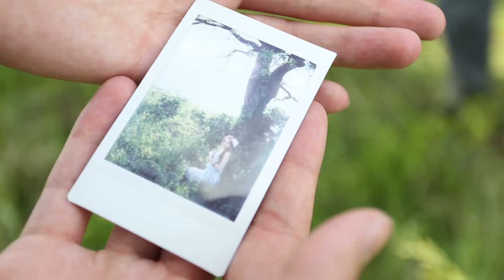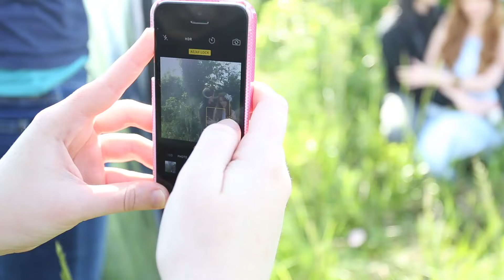Hades and Persephone Photoshoot - Behind the Scenes - Atelier Heidi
A dreamy summertime photo project with some of my talented friends.

Videography by Tyler Koi and Caroline Kilgore
Photography by Nick Glover
Edited by Atelier Heidi

MUA/Styling/Concept by Pancake Mix Cosplay
Flower Crown by Caro Line Cosplay
Modeling: Andrew Casey, Atelier Heidi
Smoke bomb assistant: April Martin

Follow me for more updates, announcements, and cosplay photos!